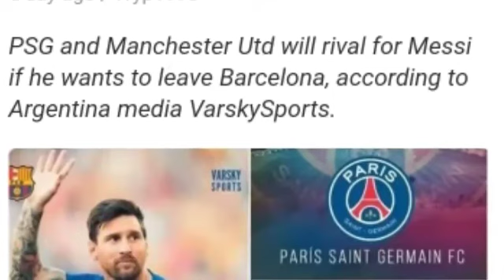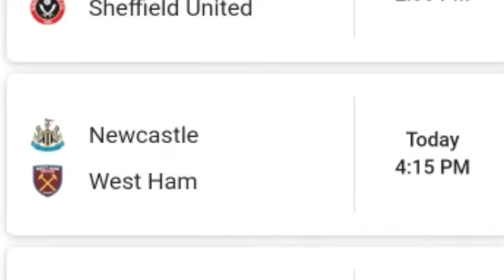ሜሲ ከባርሶሎና የሚፋታበት ቀን ደረስ ፣የኣርቴታ ታክቲክ ለውጥ እያመጣ ነው ፣ ክርስትያኖ ለመጀመርያ ግዜ ከጅቨንትስ በቅጣት ምት ጎል ኣስቆጠረ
ቻናላችን ሳብስክራብ በማድረግ ወቅታዊ የስፖርት ዜናዎች ፣ዝውውሮች ሌሎችም ያገኛላችሁ